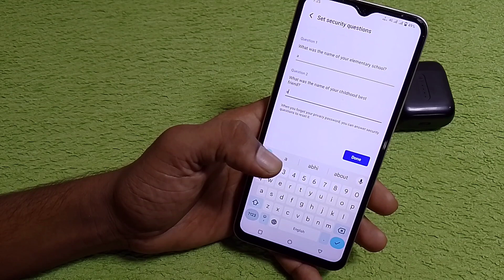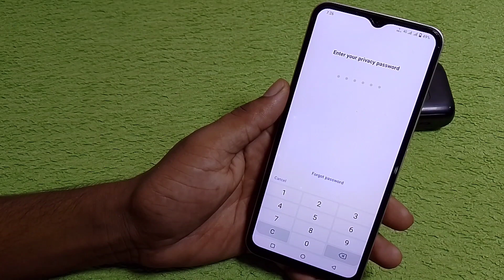Vivo y17s mobile mein App hide kaise karte hain/App hide setting in vivo Y17S mobile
Hello friends Aaj ki is video ke madhyam se main Aap logo ko batane wala hu ki Vivo y17s mobile mein App hide kaise karte hain